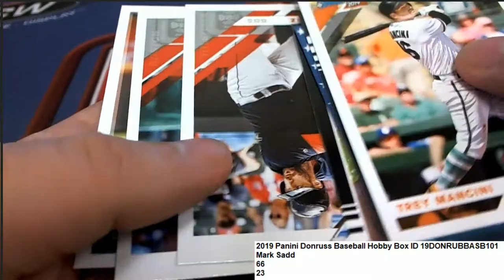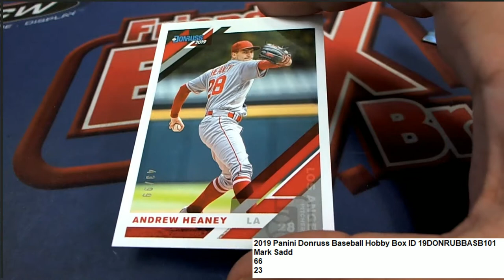2019 Donruss Baseball Pack Rips